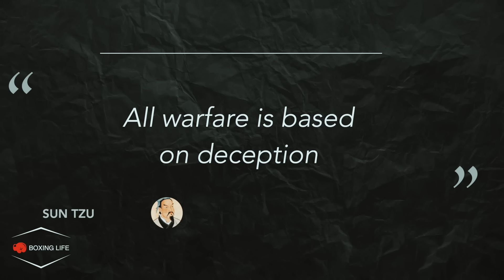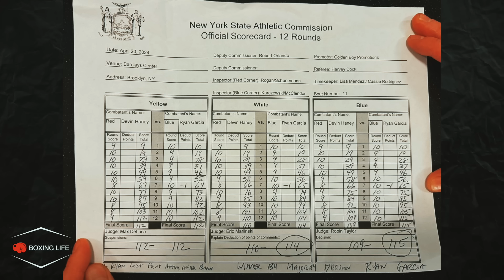Ryan Trolled Us All! Haney vs Garcia - Post Fight Thoughts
In one of the most bizarre build-ups to a fight, Ryan Garcia trolled most of us into believing he was crazy. Instead, he was able to put down undisputed champion Devin Haney 3 times to get the split decision. Here are my post-fight thoughts.